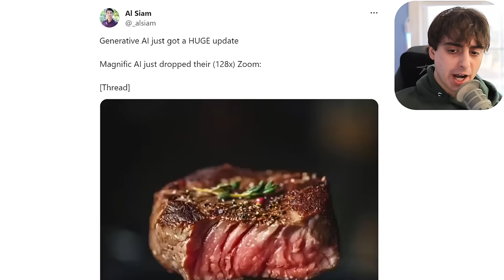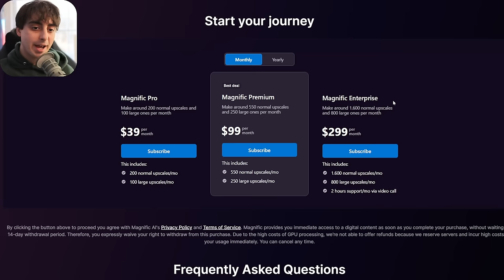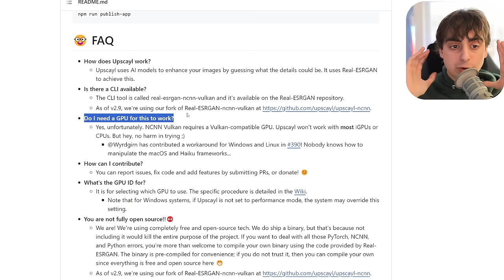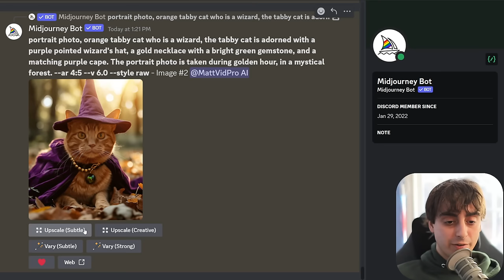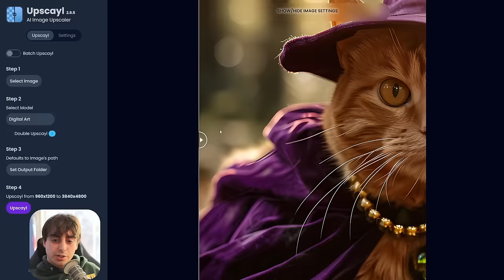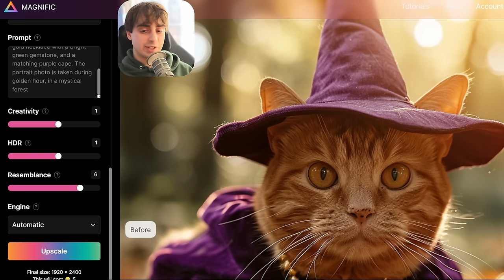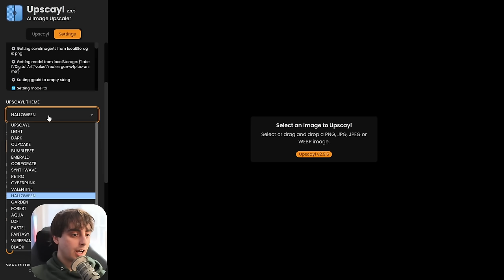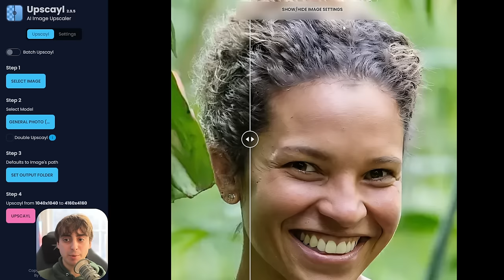This Easy Install AI Upscaler Blew Me Away! Competes with Magnific & Krea!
Check out the BEST way to upscale your AI Images for entirely free locally!